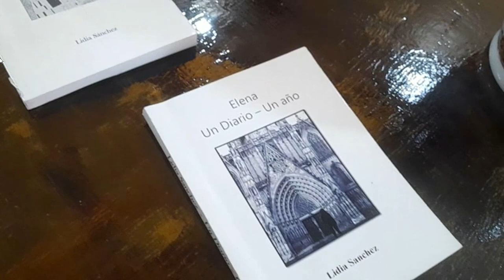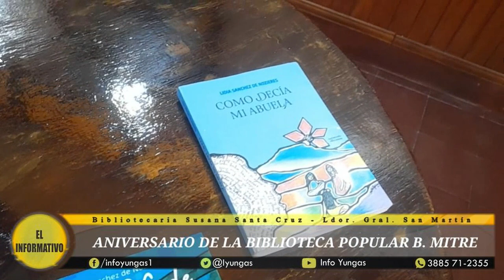𝐋𝐈𝐁𝐄𝐑𝐓𝐀𝐃𝐎𝐑: 𝟏𝟎𝟐 𝐀𝐍̃𝐎𝐒 𝐃𝐄 𝐋𝐀 𝐁𝐈𝐁𝐋𝐈𝐎𝐓𝐄𝐂𝐀 𝐏𝐎𝐏𝐔𝐋𝐀𝐑 𝐁𝐀𝐑𝐓𝐎𝐋𝐎𝐌𝐄́ 𝐌𝐈𝐓𝐑𝐄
🔴 EN DIFERIDO

👉 Con el objetivo de conmemorar el ciento dos aniversario de su fundación, la Biblioteca Popular Bartolomé Mitre de la ciudad de Libertador Gral. San Martín convocó a una celebración que tuvo lugar ayer jueves 13 de junio en su sede ubicada en calle Independencia casi avenida Libertad.

👉 En el marco de este nuevo aniversario se llevo una celebración con gran parte de los socios y  se realizó un homenaje a la Escritora Sanchez.